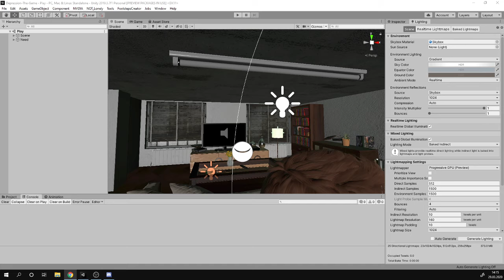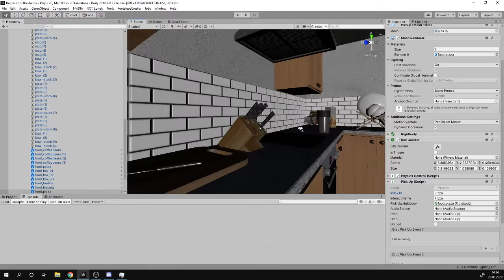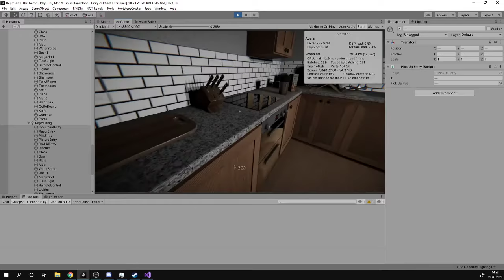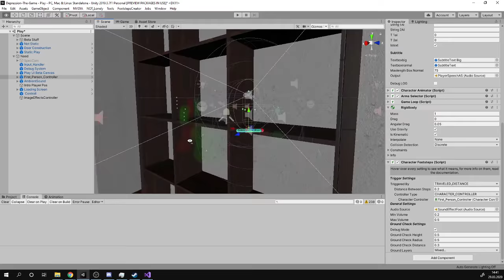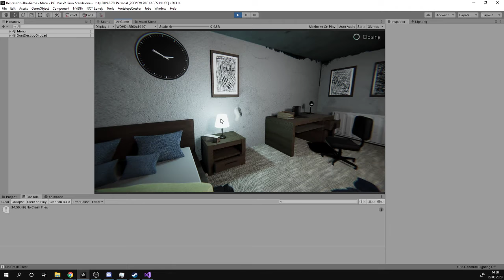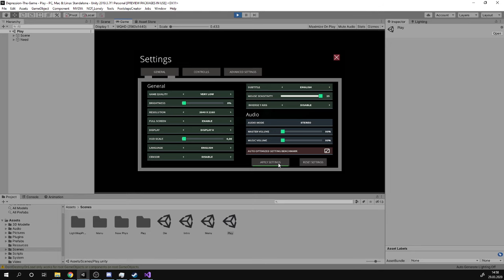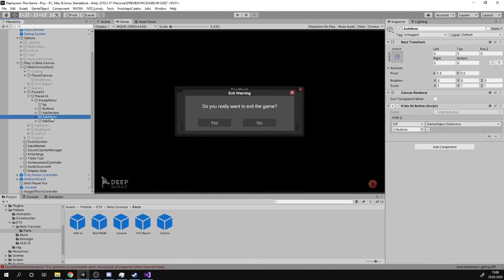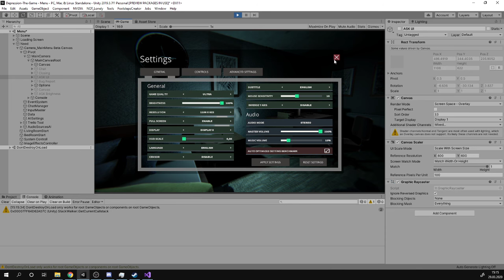Depression The Game: Patch | Development-Stream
Unfortunately, the topic of depression is still a taboo topic, and the affected people are having a harder time getting real help and opening up.    We try to change that!

Composer : Mario Sello
3D Modeller : Jake Sullivan
Writer : Robert Choate

The Present
We are currently working on a patch for "Depression The Game":video_game:

     - create quality
     - be different